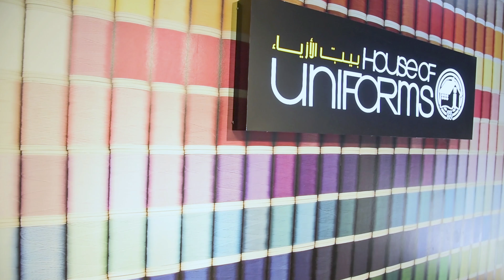House of Uniform Premium High Quality Products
Discover new trend at House of Uniform, where you'll find all our great value of back to school essentials; shoes, bags, uniforms, and more! Shop all the freshest styles in our one of a kind stationeries today!

Make sure to stop by House Of Uniform to get this cool products today!